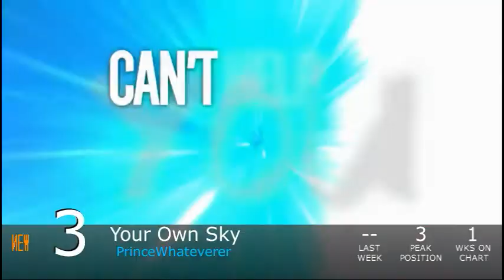Equestrian Trot 100 - 7/11/2015 (Week 32/52)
Biggest Jump: Tricks Up My Sleeve / StringStorm ft. Raechel Anderson (+54)
Biggest Fall: Arimaspi / microThunder & FritzyBeat, Pon3ville Rave / FlightRush ft. FritzyBeat (-64)

Debuts:

I'll Fly / Igna (#71)
Weeping Skies / Reverbrony & Liquid Harmony (#65)
Chant Of Loss / Sights Unseen(#44)
Winter Wrap Up / EM120X (#36)
Your Own Sky / PrinceWhateverer (#3)